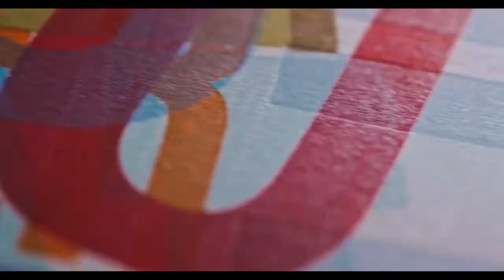Pressing On: The Letterpress Film, April 14, San Jose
The Bay Area Premiere of Pressing On: The Letterpress Film, will be April 14 at the School of Visual Philosophy, 425 Auzerais Ave. San Jose, CA 95126. Doors open at 6:30, film starts at 7:00.